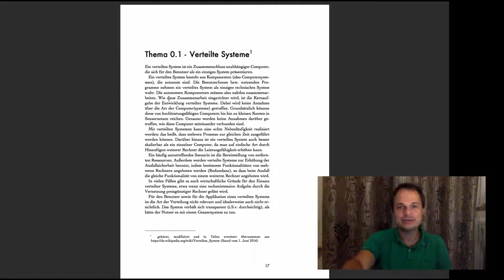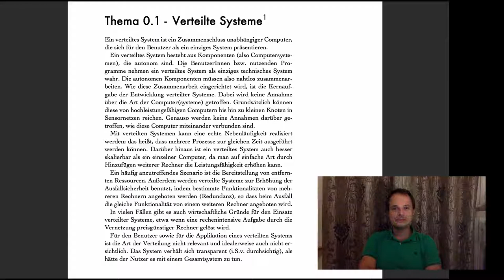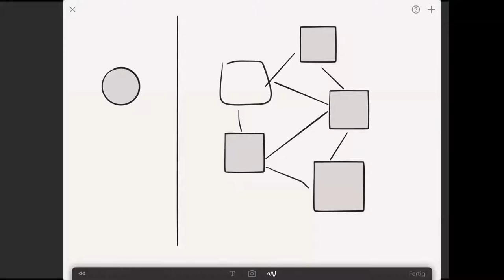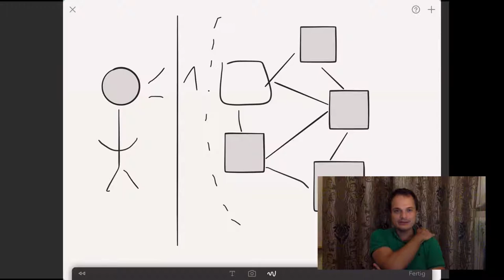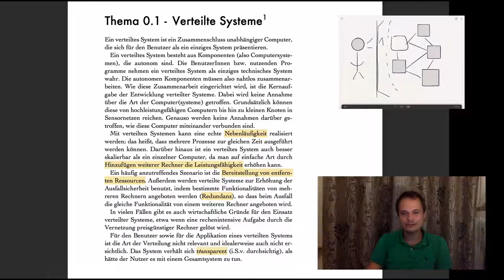VL CE - T0.1 - Verteilte Systeme